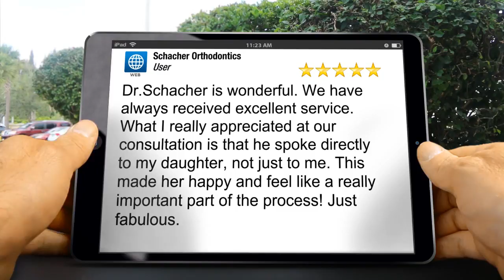Schacher Orthodontics Brantford Terrific Five Star Review by User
5 Star Rating

Dr.Schacher is wonderful. We have always received excellent service. What I really appreciated at our consultation is that he spoke directly to my daughter, not just to me. This made her happy and feel like a really important part of the process! Just fabulous.

Schacher Orthodontics
30 King Street
Brantford ON N3T 3C5